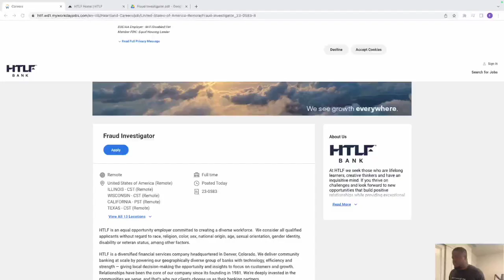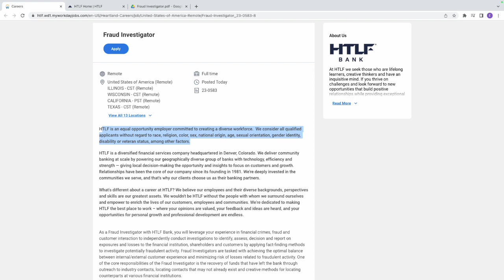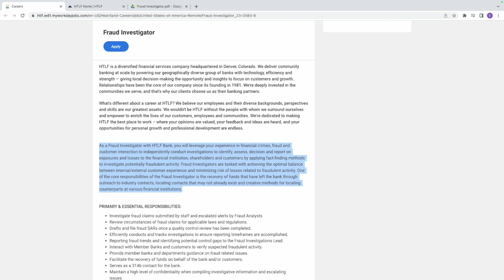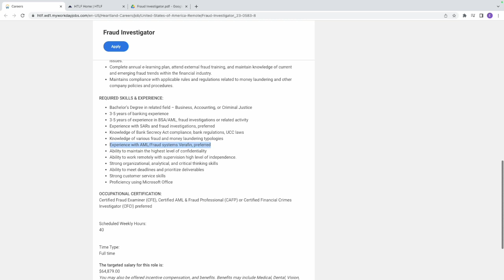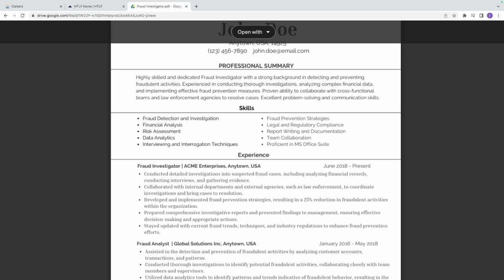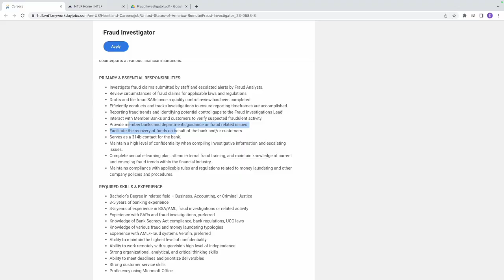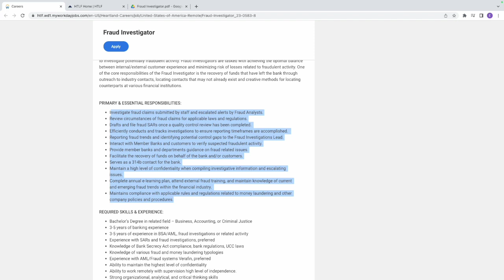$60,000 | HTLF Bank Work from Home | 100% Remote | Resume Template | Fraud Investigator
It's great to have you here today👏

I'm Tolu Michael, an expert Cybersecurity Coach.

I share remote Non-Technical Cybersecurity job vacancies that offer high salaries, and they're all 100% remote.

My channel is dedicated to helping beginners in the tech industry secure their first 6-figure job🤑. I have documented over 100 student success stories in my programs, and I'm confident that you'll find a job soon if you stick with this channel.

Timestamps:

0:00 - Introduction
1:00 - Compensation (Salary)
1:13 - About the Company
2:03 - Job Responsibilities
3:03 -  Skills and experiences Needed
3:54 - Resume and Interview Preparation
6:25: - Conclusion

If you're watching this and you don't have any IT education or experience, check out to see how people in your class have landed IT jobs in less than two months of training.

I also invite you to join a community of tech enthusiasts in professionals with access to a ton of resources to fastrack your tech journey